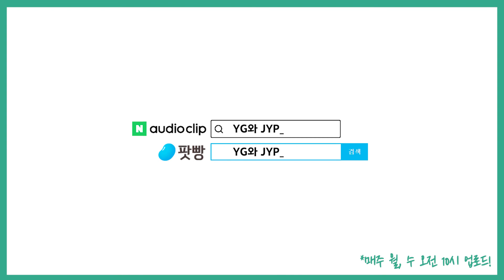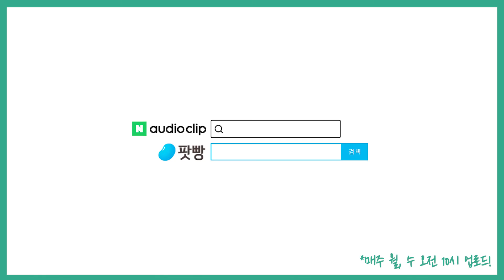「우리가 추락한 이유」(1): 할리우드에서 탐내는 작가, 데니스 루헤인 #213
'살인자들의 섬', '미스틱 리버' 등으로
폭발적인 인기를 모았던 데니스 루헤인이
이번엔 로맨틱 스릴러로 돌아왔습니다.
HB 김혼비 작가와 함께 이야기 나눕니다.